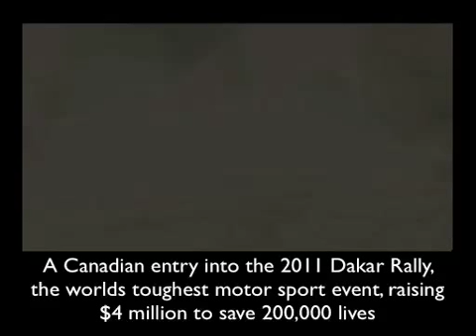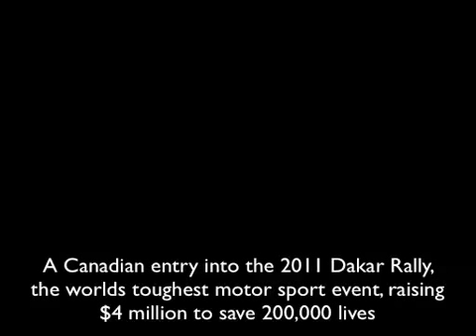Doak Shirreff Movie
Doak Shirreff from Kelowna supporting the Rally4Life project